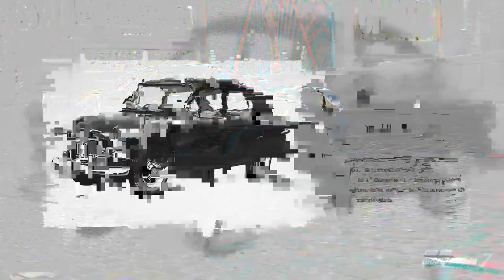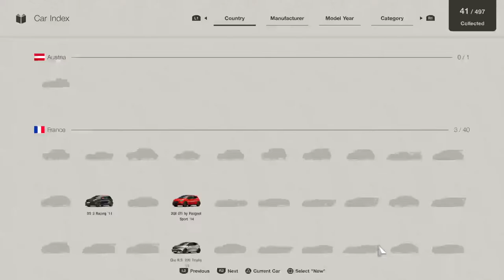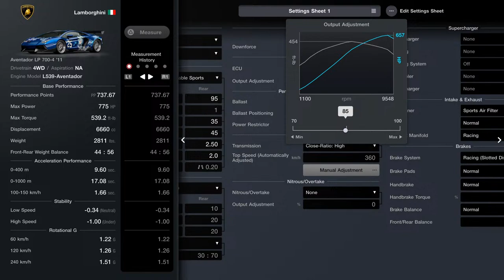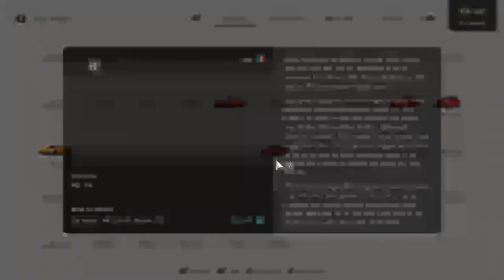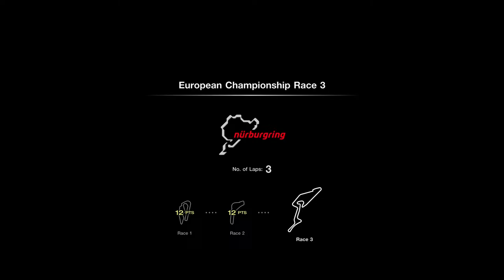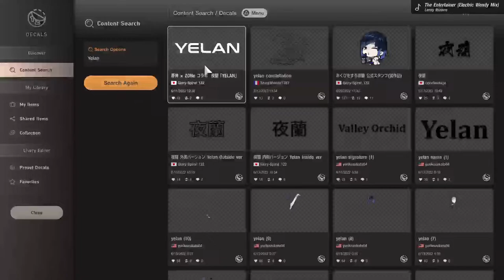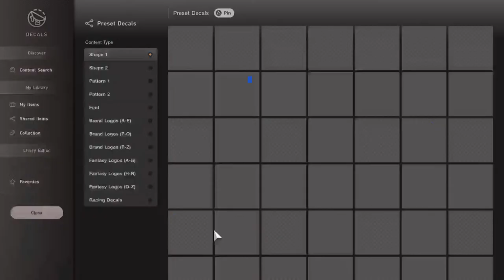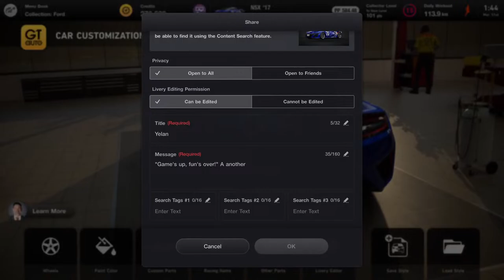Let's play Gran Turismo on PS5 capture!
RUILES ON STREAM

- No Spam on chat and emotes
- Do not be rude
- Do not promote on stream
- Be kind to others on stream
- Do not talk unrelated topics on stream
- Do not bring up other streamers unless I've mentioned it
- English only on stream

- Do not Doxxed or any leaked information on stream
- Once you'll break the rules or violate on stream the results is you will be BAN/MUTED

Admins and moderators will be watching you for good.
Enjoy watching the stream!